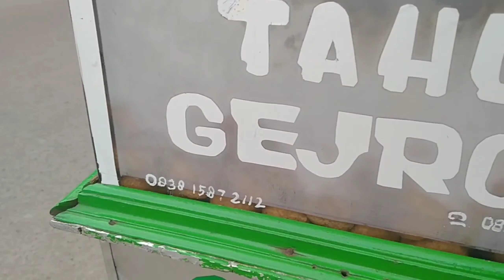Tahu Gejrot Mang Edi emang selalu di Hati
Assalammualaikum guys.

ini ada tahu gejrot langgananku sejak kecil, selain enak... harganya juga enak di kantong guys...
Lokasi di Wilayah Kotabaru, Karawang ya.

Mau Order, ini no nya. mang Edi.